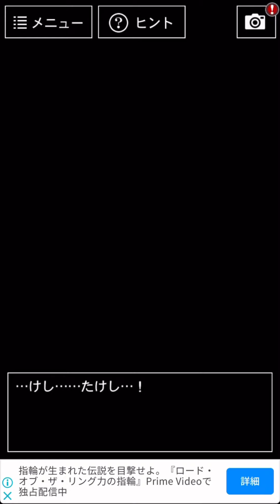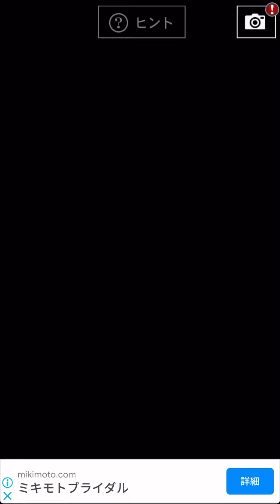青鬼3たけし編 もう待ちきれない…